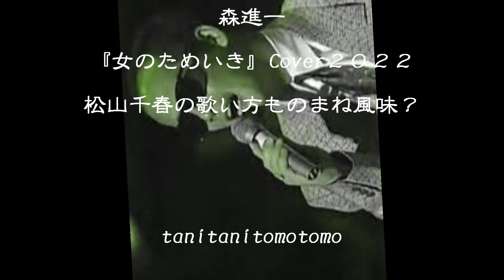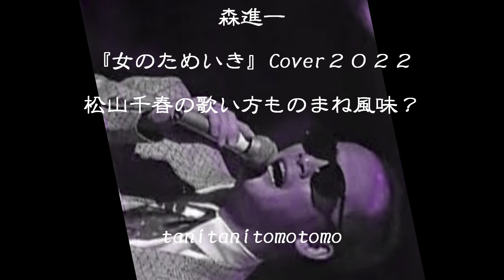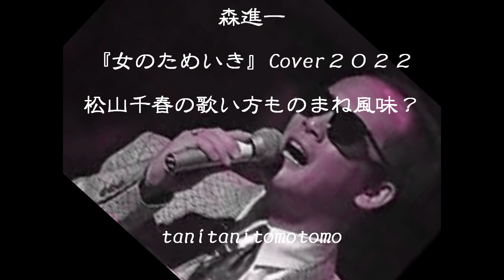tomoカラオケ 森進一 『女のためいき』Cover２０２２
松山千春さんの表現方法？